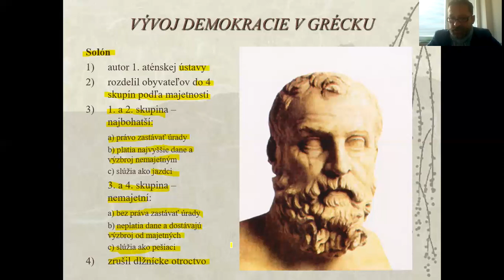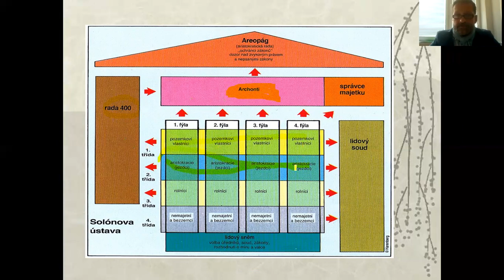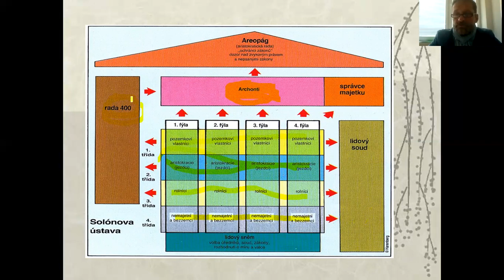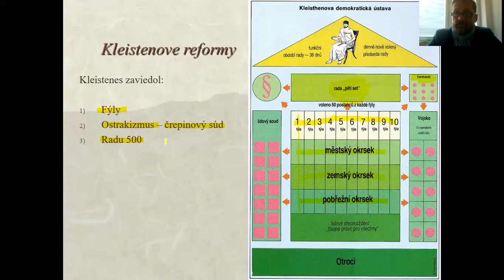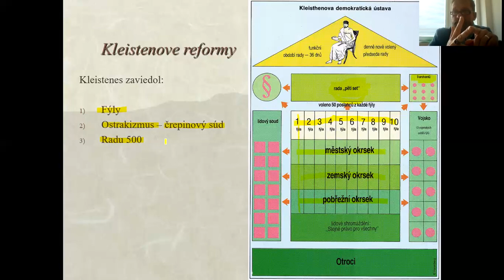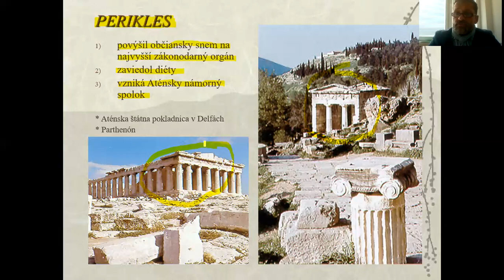Grécko 4 - vývoj demokracie v Aténach